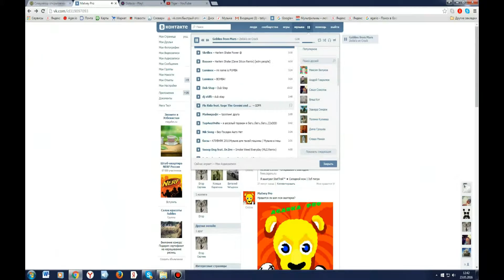gota.io тип agar